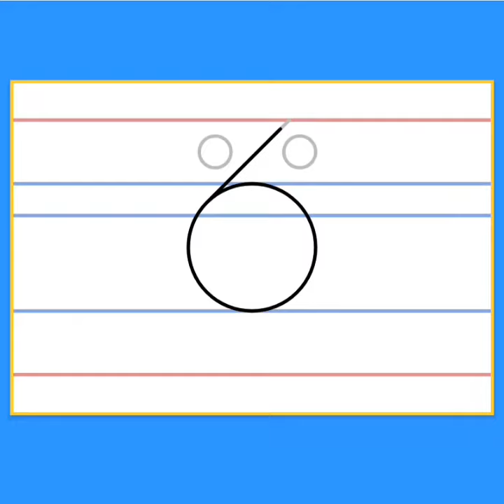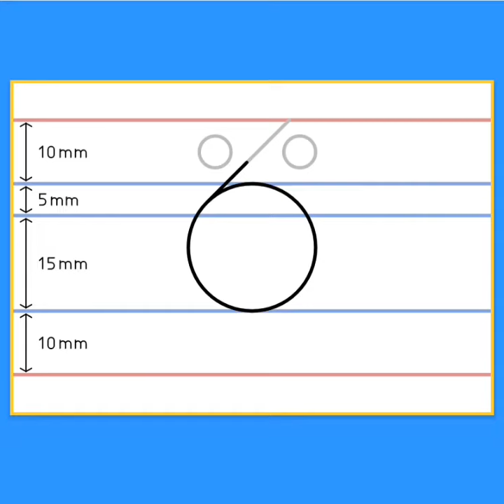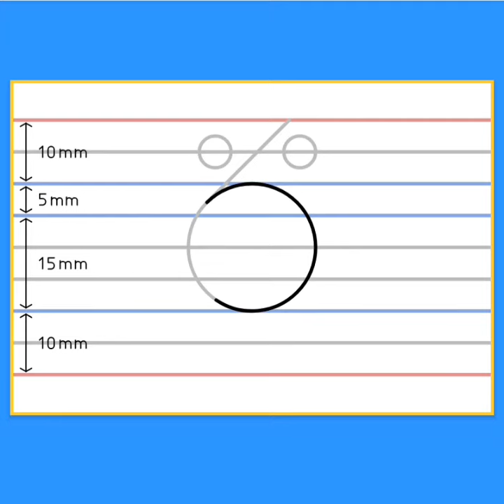නිවැරදිව " ඊ " අක්ෂරය ලියන හැටි | හෝඩි පැංචා | Uthsuka Rathnayake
අපෙග් telegram Group ඒකට ඒකතු ෙවන්න